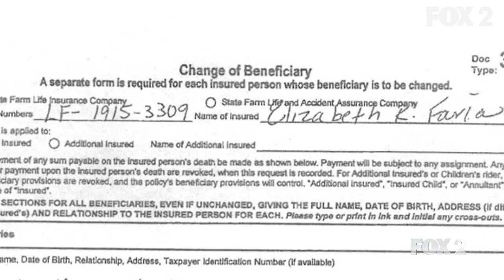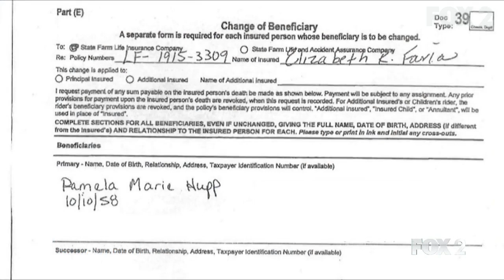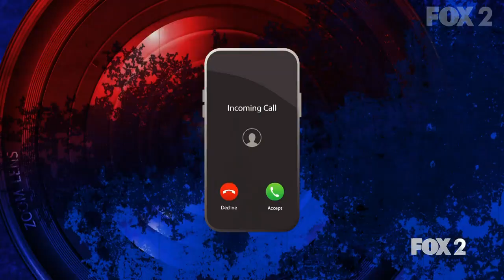The Real Truth about Pam Hupp (Part 1)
We've spent more than a decade in a relentless pursuit of the truth. The story, now a TV show and book, became the talk in homes across the country. FOX 2 was on the scene from the beginning. It started 11 years ago inside a home north of Troy, Missouri.